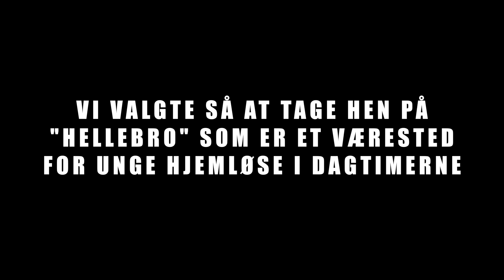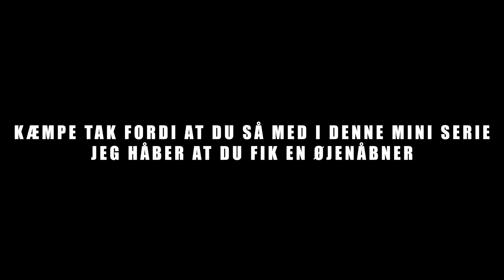LIVET SOM HJEMLØS - MØD LASSE OG KINGSLEY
Så venner. Det var sidste video i min lille mini serie, hvor jeg satte fokus på hjemløse. Det er første gang, hvor jeg har sat et lidt større projekt igang, og jeg synes bestemt at det var en god start. Jeg håber virkelig at i fik et lille indblik i at en hjemløs er et helt normalt menneske, bare med lidt større udfordringer end nogle af os andre. Og husk at næste gang i ser en hjemløs, så giv dem en highfive eller et smil på vejen. Spred Love.

Knus